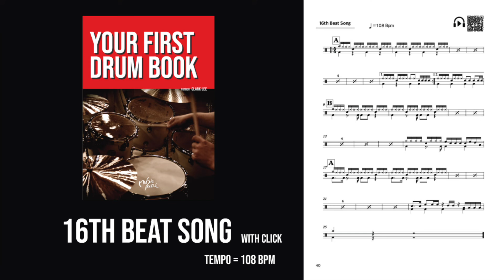3. 16th Beat Song with Click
3. 16th Beat Song with Click